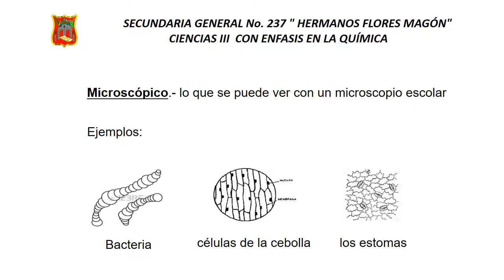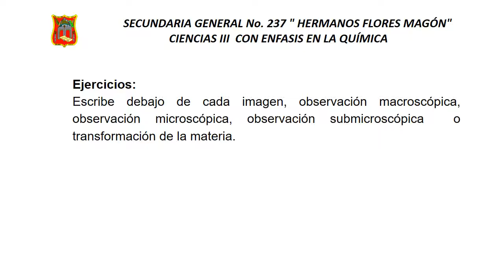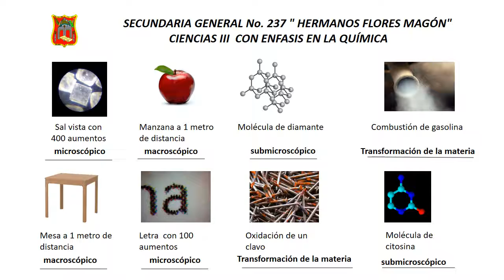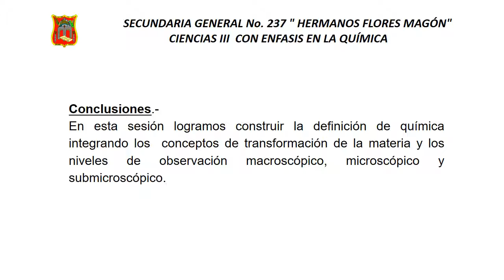Quimica y los niveles de observación de la materia sec 237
Química y los niveles de observación de la materia sec 237 turno vespertino